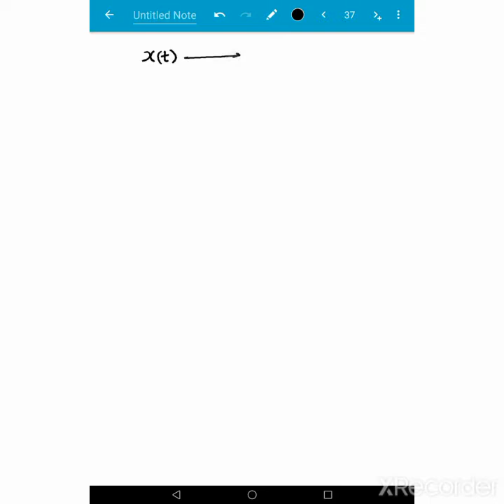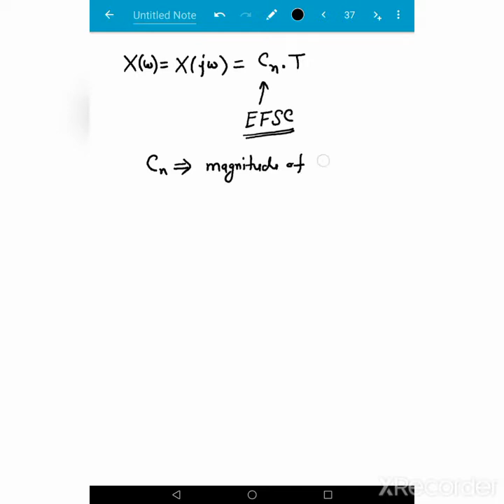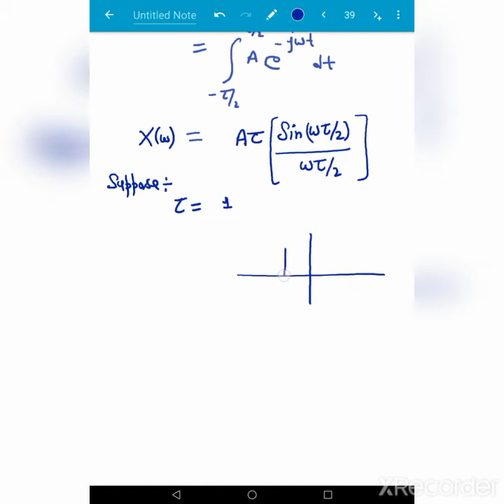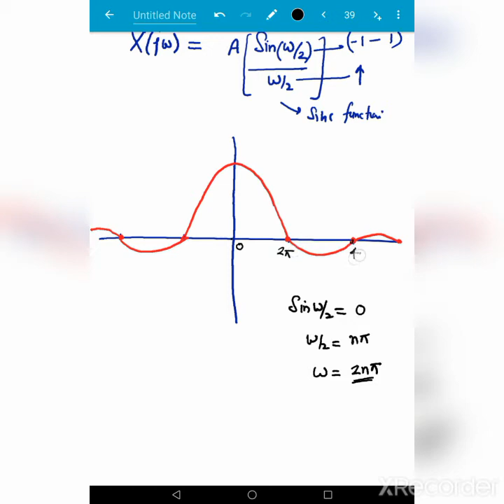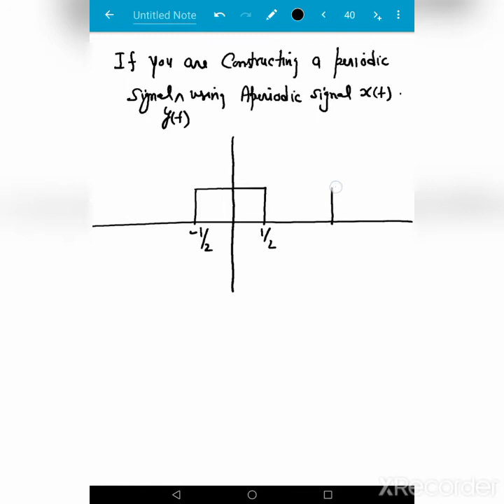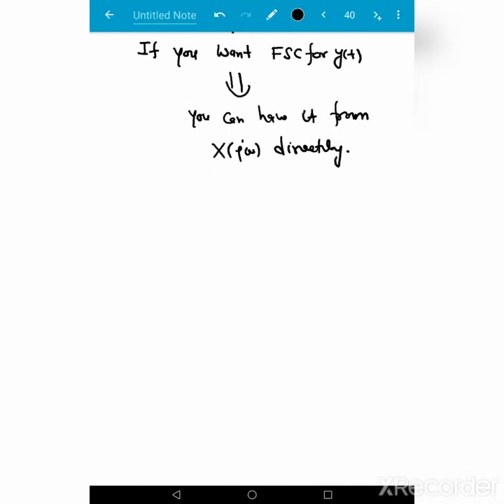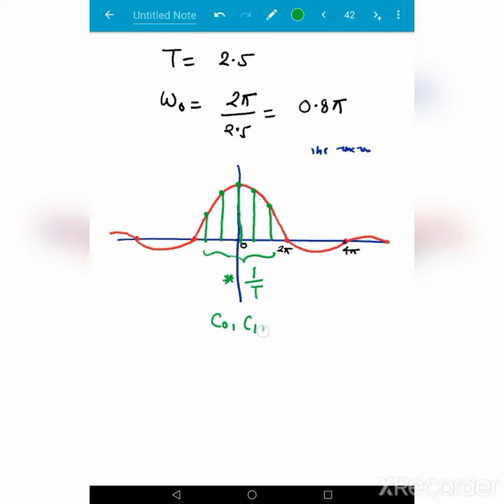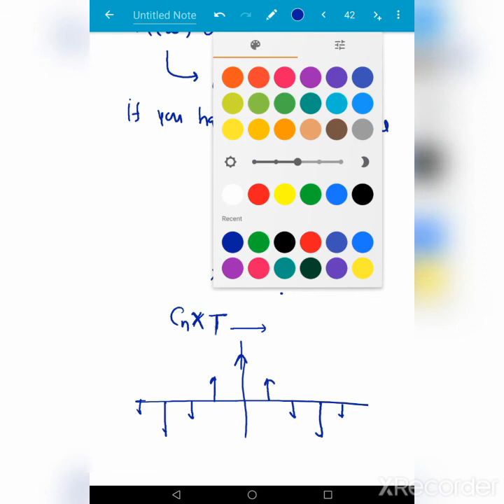Fourier Transform (Insight View)